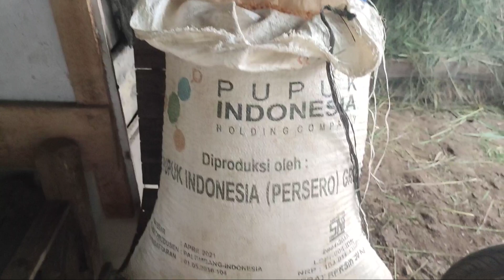pipil jagung || makan malam selalu bersama keluarga kecil ku